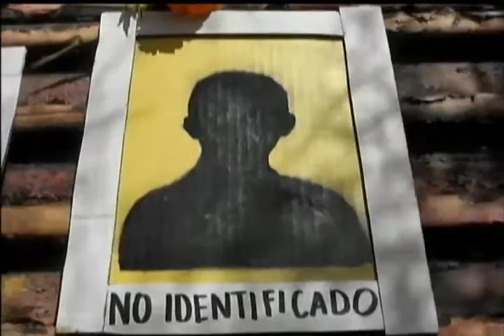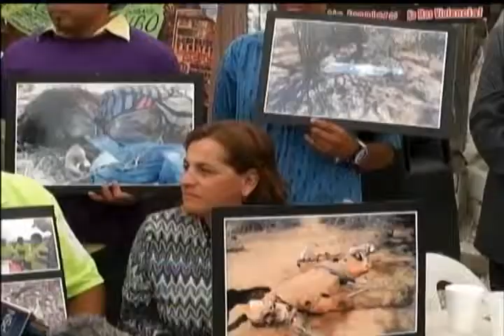Víctimas del Pozolero-Noticiero con Enrique Gratas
Se pierden las esperanzas de identificar a las víctimas de El Pozolero.